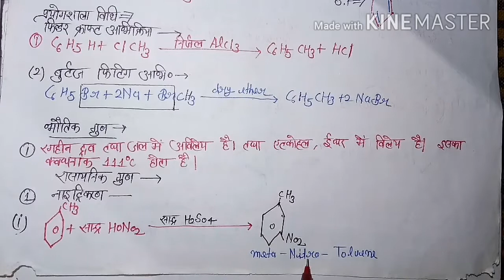फिल्डर क्राफ्ट अभिक्रिया,बुर्टज फिटिग अभिक्रिया द्वारा टालूईन बनाने की विधि।।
इस विडियो में टालूईन बनाने की विधियों के बारे में वर्णन किया गया है-
(1)-फिल्डर क्राफ्ट अभिक्रिया
(2)-बुर्टज फिटिग अभिक्रिया
दोनो विधियों द्वारा टालूईन को बनाया जा सकता है।
Organic Chemistry Most.Important Question.
Toulene banane ki vidhi